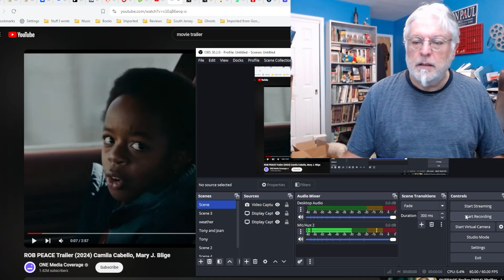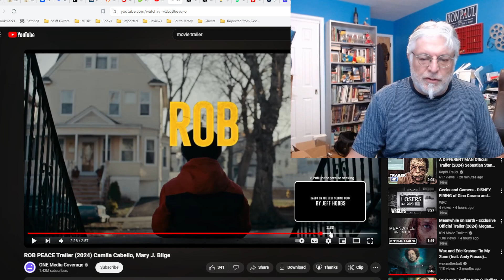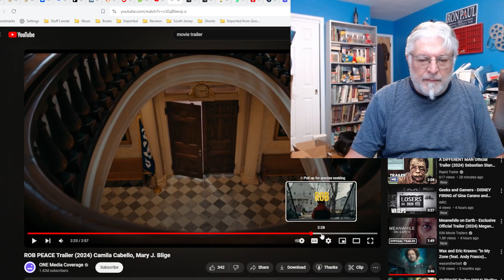A Screenwriter's Rant: Rob Peace Trailer Reaction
An urban drama based on a book and a true story about a guy from a bad neighborhood who tries to save his dad from jail.